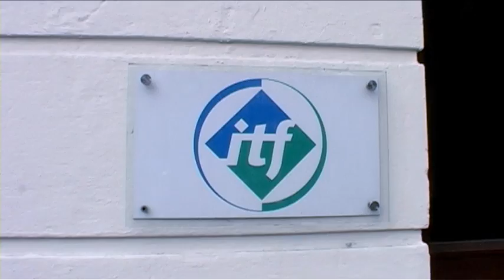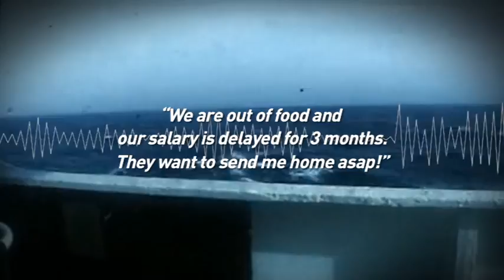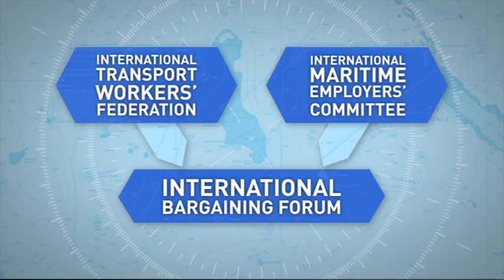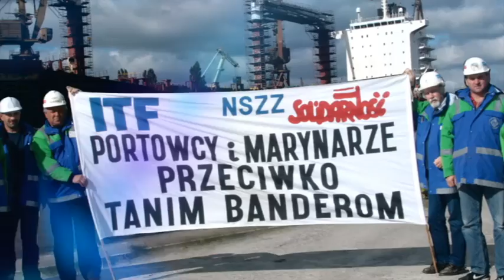Fighting for better seas: the ITF's FOC campaign - 2016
The International Transport Workers' Federation (ITF) is a global union body representing millions of transport workers worldwide. Maritime workers, their unions and the shipping industry know the ITF for its groundbreaking work to eliminate the exploitation of seafarers and for its flags of convenience (FOC) campaign. The mirror campaign, ports of convenience (POC), aims to protect rights and working conditions for dockers in ports.